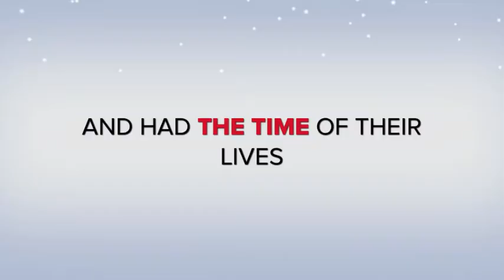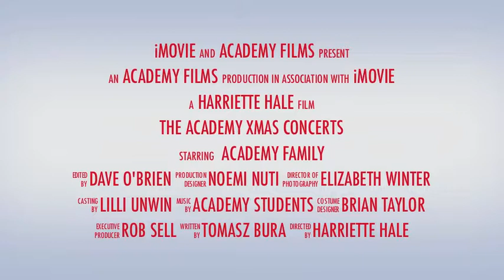Introducing Stage Performance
This Christmas (2014) we noticed our students could do with a bit more help and direction in the 'performance' aspect of gigging as young musicians and so this coming January (2015) we bring you The Academy Saturday School featuring Stage Performance Classes, Jazz Combo, Funk/Pop/Soul Combo, Rock Combo and Songwriting Classes. The first week is free!!